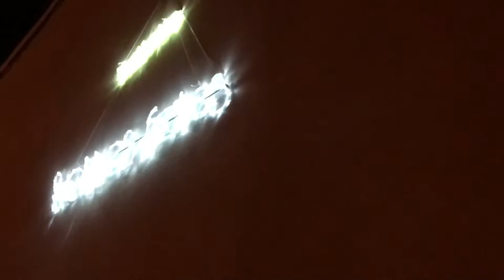Illumination de noel 2017 oise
Illumination de noel